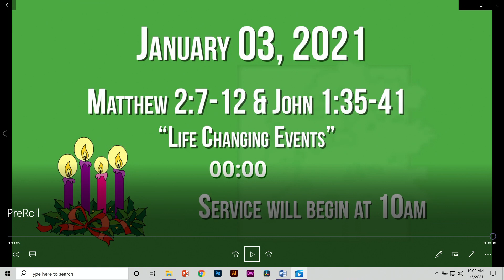January 3, 2021 - “Life Changing Events”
Matthew 2:7-12 & John 1:35-41 - “Life Changing Events”